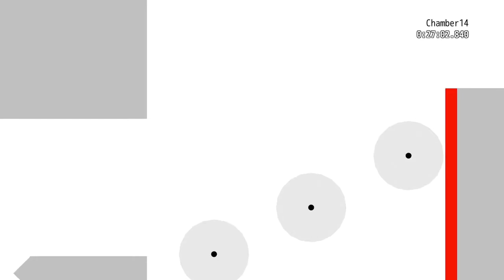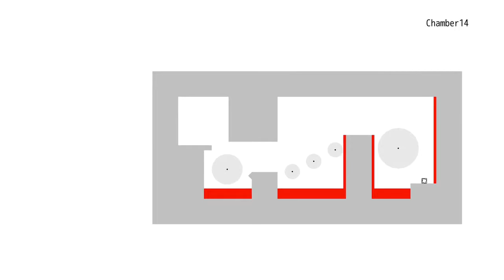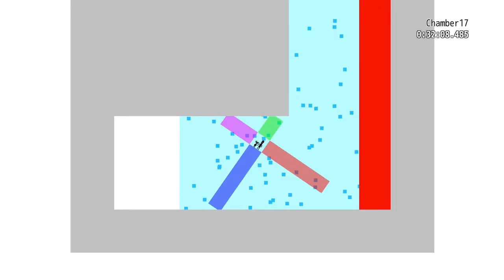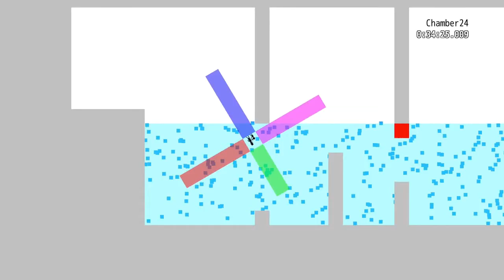TorqueL #2 - Switch'e retning